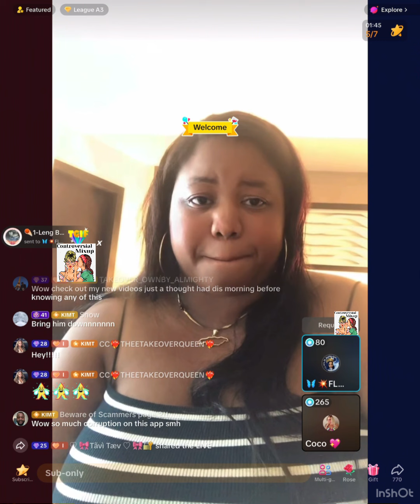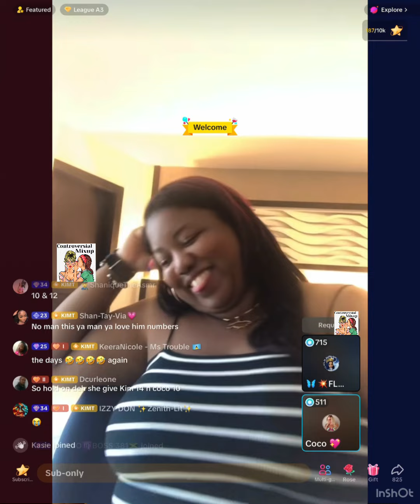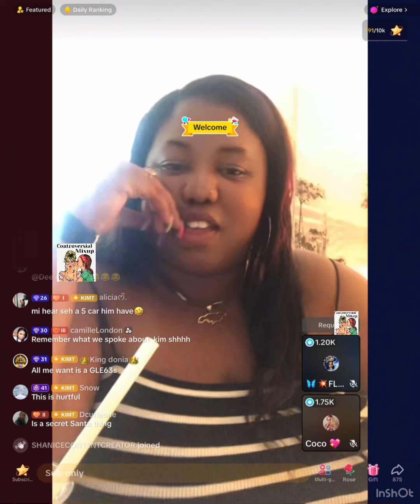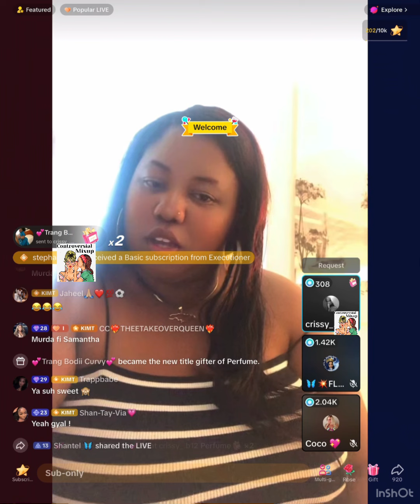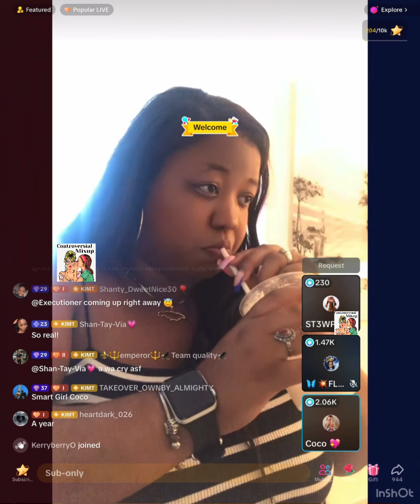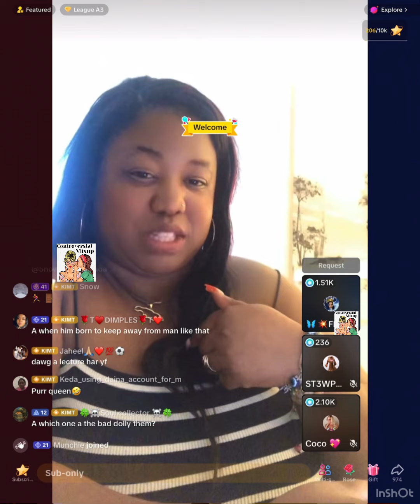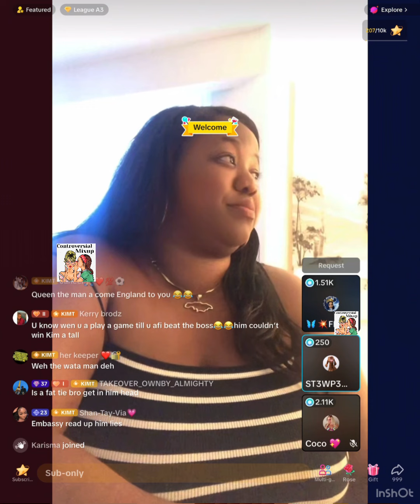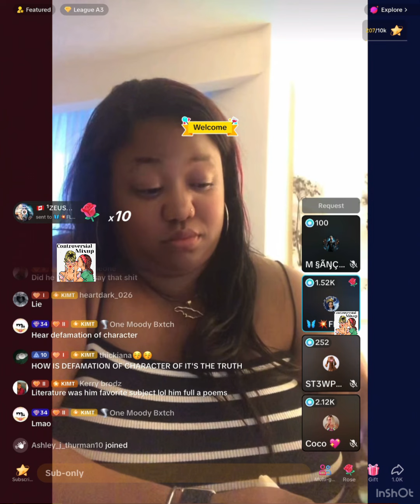British lady sc@mmed by TikTok ranker